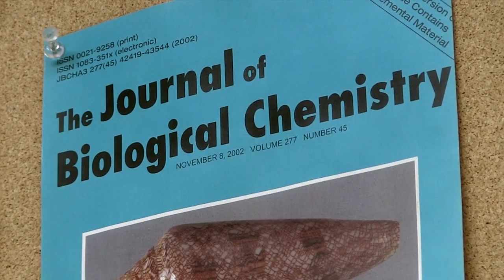Filipino scientist pioneers research on venomous marine snails | TFC News Utah, USA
Filipino scientist Baldomero Olivera recently received the 2022 Golden Goose Award from the American Association for the Advancement of Science for his groundbreaking discoveries in cone snail research. Jared Bray shows us how Olivera found the raw material for a non-opioid pain reliever hidden in the potent venom of these sea creatures native to the Philippines.